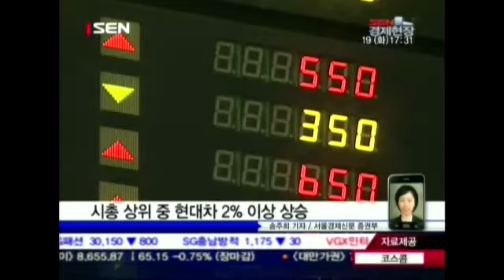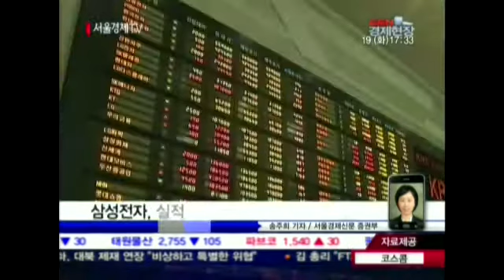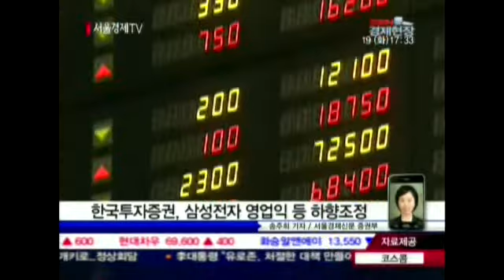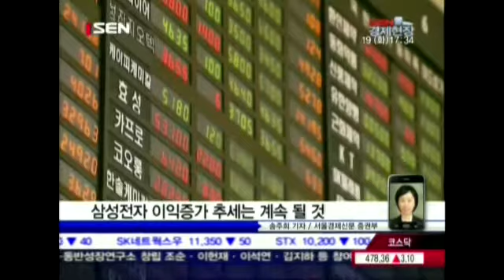20120619_SEN 경제현장_829회